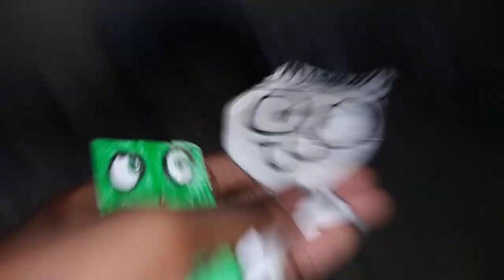Showlin - Now on Blu-ray and DVD and Digital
Showlin now on Blu-ray and DVD